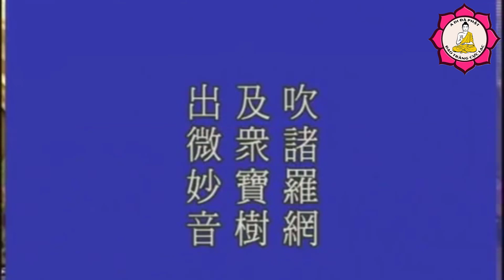Ngày Nay Niệm Phật Tiện Lợi Sao Không Thành Tựu_Pháp Sư Tịnh Không Giảng | Kênh Thích Nhuận Hóa